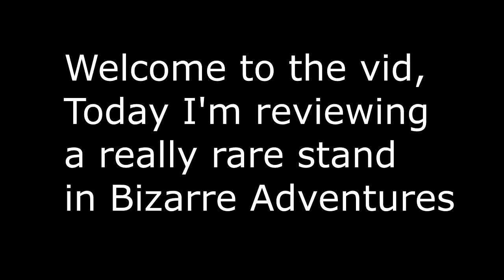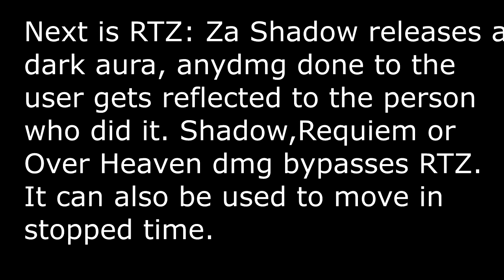Za Shadow Review Bizarre Adventures Roblox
Credits READ OR ELSE:

aIm0st: Helping
Quazarizm/MrTooObvious: Helping
JustMemeDaniel: Giving me Za Shadow